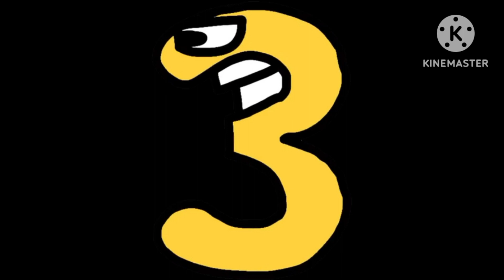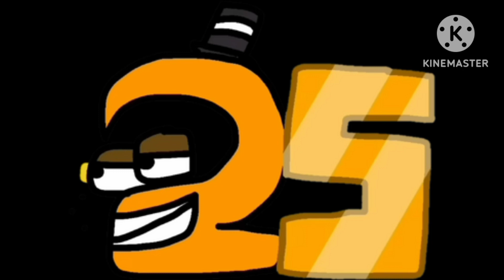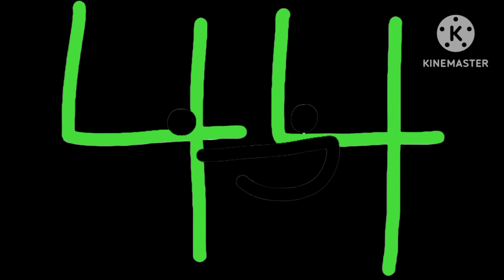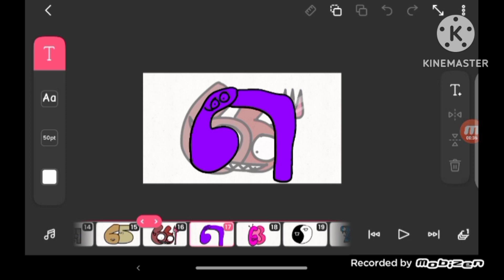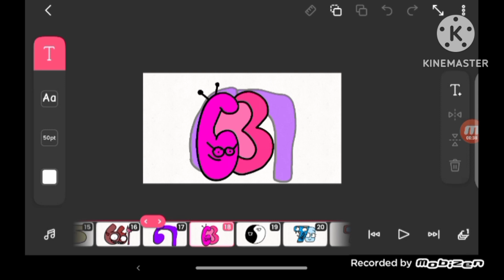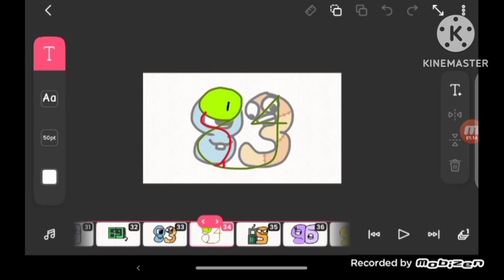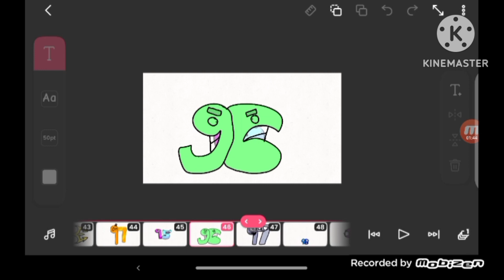number wore 1-100